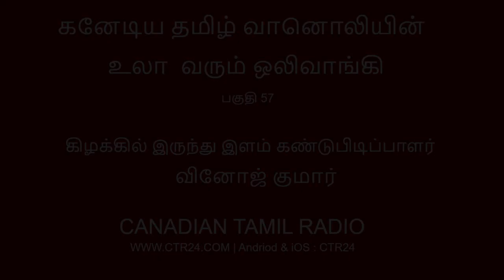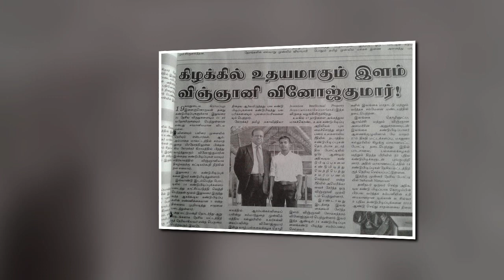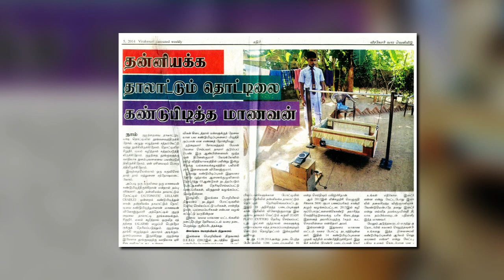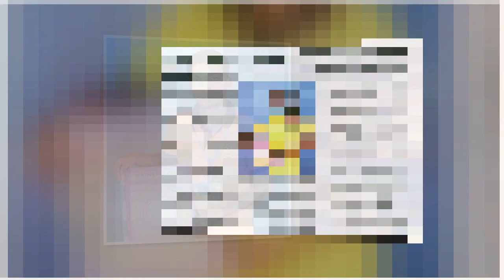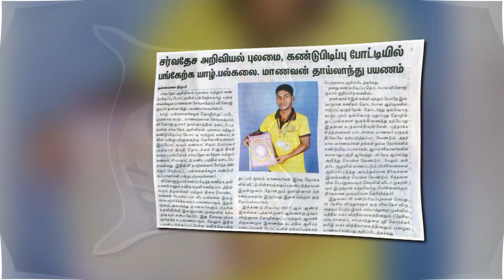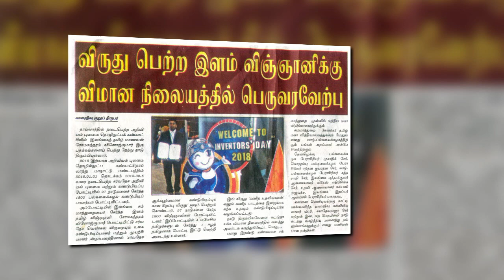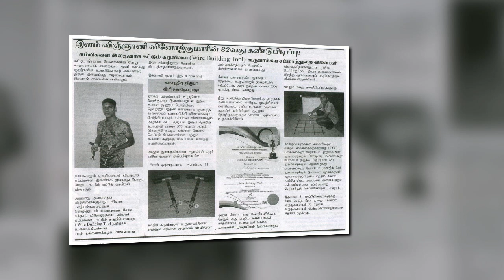Ula Varum Olivangi|உலா வரும் ஒலிவாங்கி | Episode 57 with Inventor Vinoj Kumar from Sammanthurai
இதுவரை 86 கண்டுபிடிப்புக்களை மேற்கொண்டு 3 சர்வதேச விருதுகளையும், 38 தேசிய விருதுகளையும் பெற்ற சம்மாந்துறை கோரக்கர் கிராமத்தை சேர்ந்த இளம் விஞ்ஞானி வினோஜ்குமார் சோமசுந்தரம் சம்மாந்துறையில் இருந்து கலந்து சிறப்பிக்கும் நேர்காணலை நேயர்கள் கேட்கலாம்

நிகழ்ச்சி தயாரிப்பு & தொகுப்பு : T.S.கோகுலன்

நிகழ்ச்சி நேரம்
டொரோண்டோ : 9.00 Pm (Sat )
ஐரோப்பா : 3.00 Am (Sun)
தாயகம் & தமிழகம் : 6.30 Am (Sun)
அவுஸ்திரேலியா : 11.00Pm (Sun)

கனேடிய தமிழ் வானொலியினை கேட்டு மகிழ

Radio: டொரோண்டோ பெரும்பாகத்தில் சிறப்பலைவரிசை மற்றும் சர்வதேசமெங்கும் Digital வானொலிகள் மூலம் நிகழ்ச்சியினை கேட்கலாம்

Listen to radio via phone call (Call-to-listen) :
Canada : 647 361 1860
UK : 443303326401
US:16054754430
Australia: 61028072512